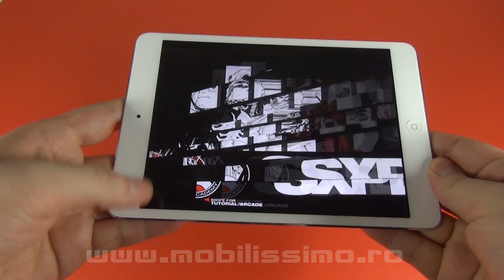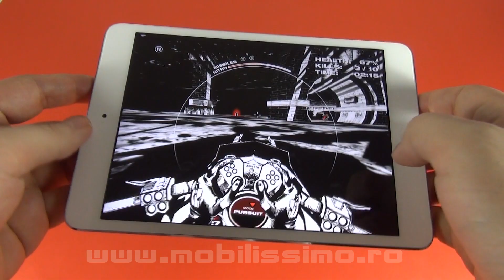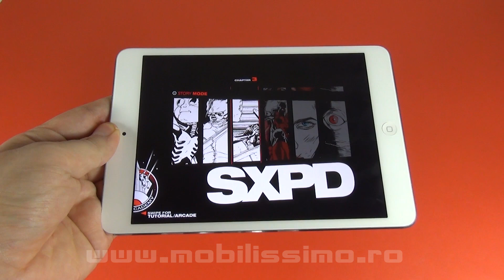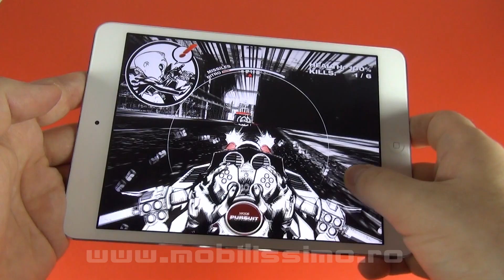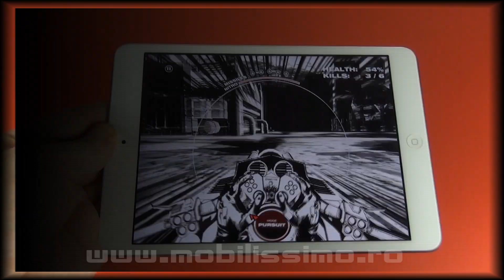SXPD: Extreme Pursuit Force Review & Gameplay (iPad Mini/ Jocuri iOS) - Mobilissimo.ro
Mobilissimo.ro îi face review jocului SXPD, un concept unic în lumea jocurilor pentru tablete. El costă 2 dolari şi combină un comic book cu zeci de pagini de poveste cu un joc de curse cu grafică similară cu cea din Sin City. Veţi avea 6 misiuni din poveste şi 6 nivele arcade de parcurs, la viteză maximă, fără frâne, fără încetinire şi cu gesturi swipe şi touch pentru a trage în inamici. Testat pe iPad Mini.